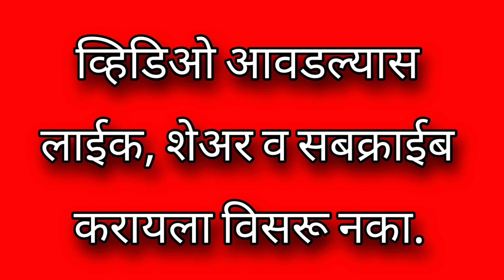EP : 167 मुलीच्या अजारपणाला कंटाळून बापाने घेतला लेकराचा जीव !